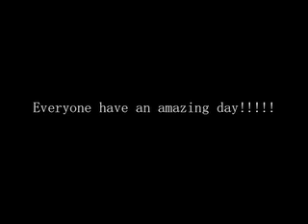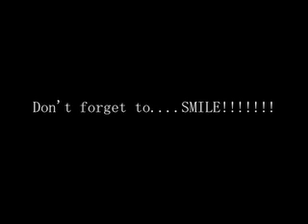Vlog 3: Sleepiness, T.V. Shows and Mmmmm....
I'm really sleepy today.  And I give you some things I think you should check out.